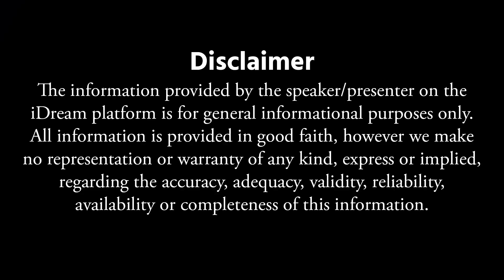Dr Madhusudhan about Joint Pain - Knee Pain Relief Oil || Reduces Knee Pain and Relaxes Muscles